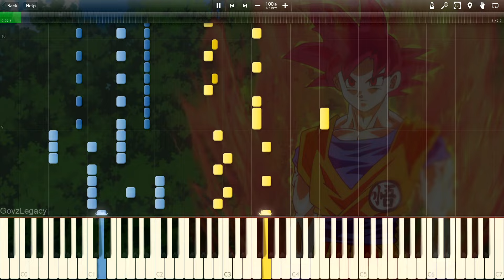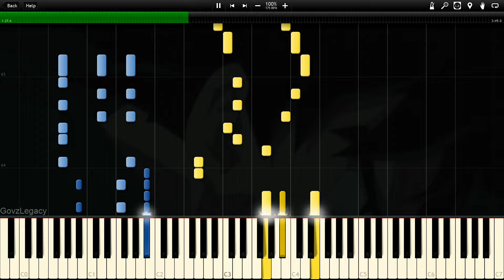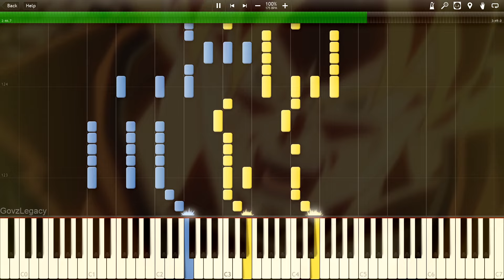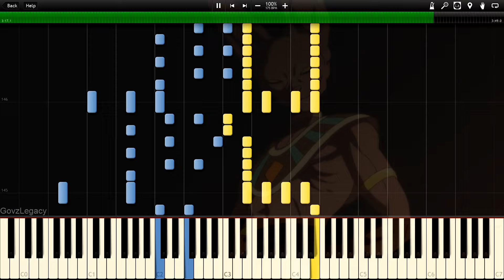Dragon Ball Z Battle of Gods - Hero Song of Hope by FLOW | Piano Tutorial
Hero Song of Hope by FLOW
(ＨＥＲＯ～希望の歌～) by Flow ドラゴンボールZ: 神と神
Hero Kibou no Uta

Here's my piano arrangement for Dragon Ball Z: Battle of Gods - Hero by FLOW, hope you guys enjoy it!